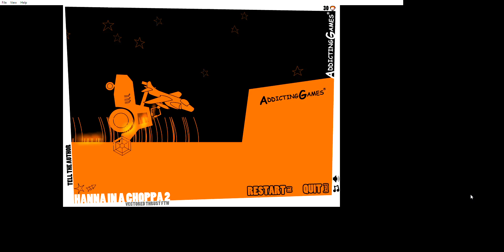Hanna in a Choppa 2 Harvest (VTOL)